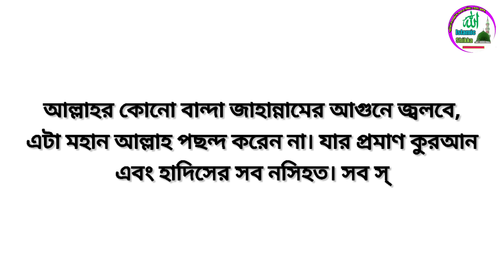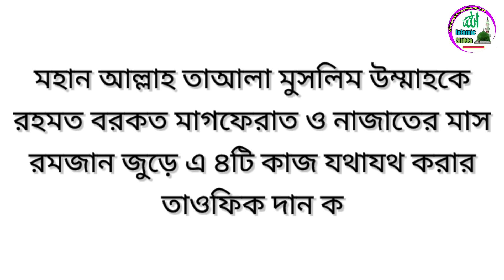যে ৪ টি আমল দিয়ে রমজানকে সাজাতে বলেছেন বিশ্বনবী সা: | রমজান মাসের আমল | Romjan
যে ৪ টি আমল দিয়ে রমজানকে সাজাতে বলেছেন বিশ্বনবী সা: | রমজান মাসের আমল | Romjan | @ISLAMER ADOBE | আমাদের এই চ্যানেল এ সর্বপ্রকার ইসলামিক দুয়া, ইসলামিক ওজিফা, নামায শিক্ষা, ইসলামিক গজল, ইসলামিক সংগীত প্রতিদিন আপলোড করা হয় | আশা করি সাবস্ক্রাইব করে পাশে থাকবেন দন্যবাদ 🤲🤲🤲🤲